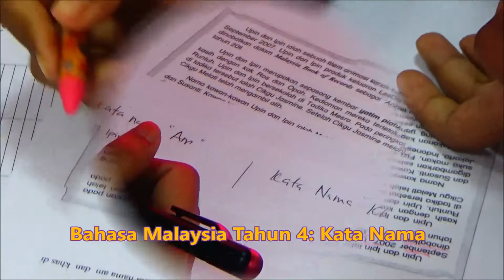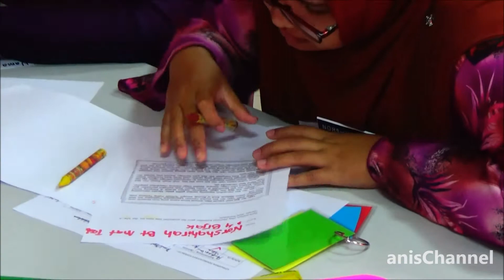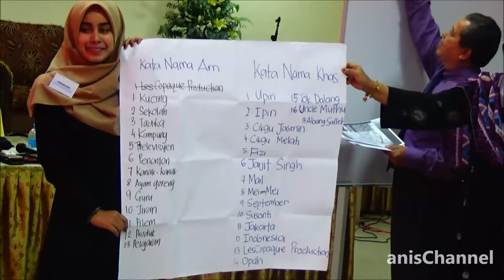21st Century Classrom (PA 21) : Best Practices Part 2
Credit to SIPatner+ & SISC+ PPD Tanah Merah